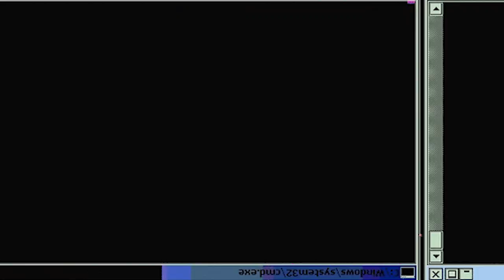🔥🔥🔥TANJIRO GOES IN!!🔥🔥🔥 Demon Slayer: Kimetsu No Yaiba - Episode 16 | Reaction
Episode Description: Tanjiro and Inosuke battle the Demon Slayers trapped by spider webs. After slashing the threads and destroying the webs, they head deeper into the mountain. The farther they advance through the forest, the thicker the threads become, and those under their control start moving in ways impossible for a human being. Stopping the Demon Slayers without hurting them isn't going to be easy, but then Tanjiro makes a certain move...

-Double Dragon